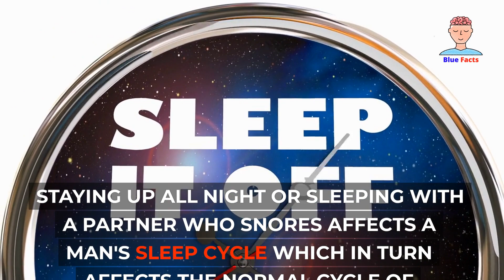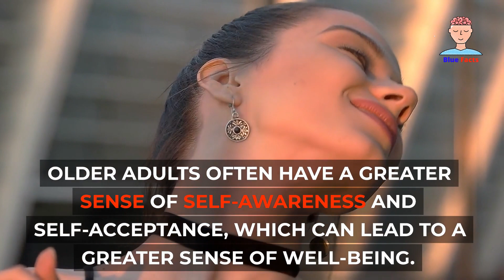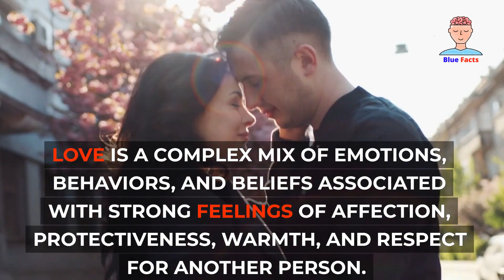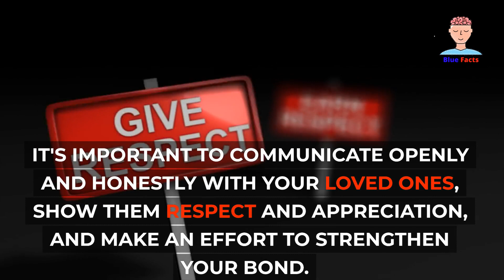If A Woman Hug You What Does It Means || Psychological Facts Of Human Behavior || Blue Facts